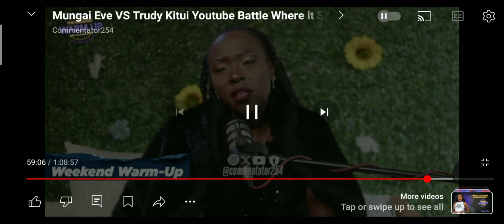The beef between Eve Mungai and Trudy Kitui gets out of hand live on Camera!!!!!😱😱😱